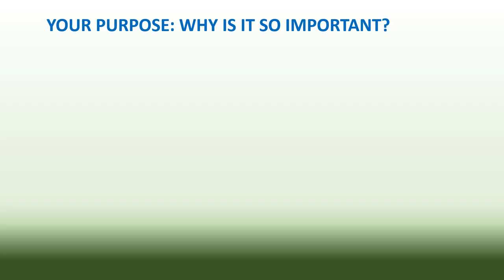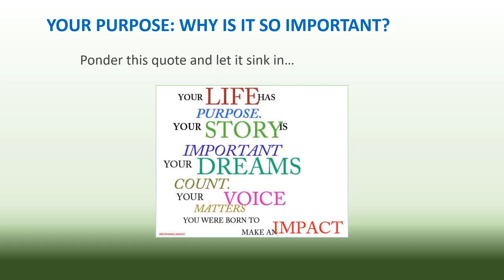Your Purpose - Why Is It So Important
This short video is an excerpt from my "Your Breakthrough Year" workshop and focuses on Your Purpose: Why is it so important? You have to understand your purpose, but most of all, you must understand WHY your purpose is important to not only yourself, but also to those around you with which you interact on a regular basis. Hopefully this video helps you to embrace YOUR need to understand your unique purpose! :)